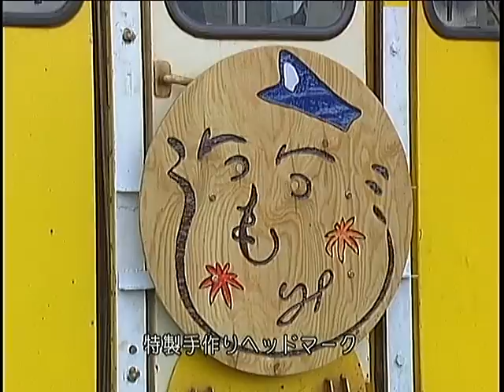秋田内陸線 秋 その３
秋田内陸線の紹介動画です。
その沿線には、豊かな自然に恵まれた日本の原風景が、あなたを待っています。